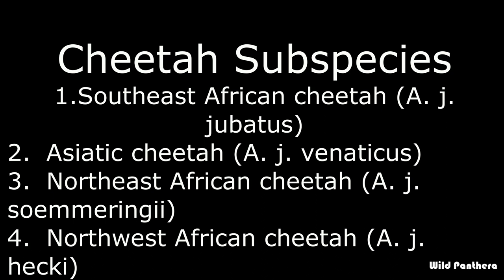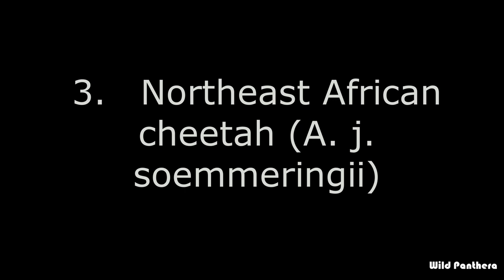Cheetah Subspecies - Cheetah Of The World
In this video I shows different Subspecies Of Cheetah. The Cheetah(Acinonyx  jubatus)is a Fastest land animals on earth.  The cheetah is a large cat of the family Felidae .
In 2017, the Cat Classification Task Force of the Cat Specialist Group revised felid taxonomy and recognized only four subspecies of cheetah
1. Southeast African cheetah (A. j. jubatus)
2. Asiatic cheetah (A. j. venaticus)
3. Northeast African cheetah (A. j. soemmeringii)
4. Northwest African cheetah (A. j. hecki)